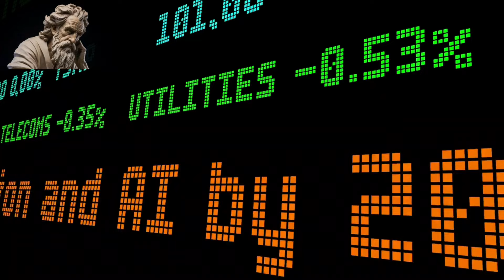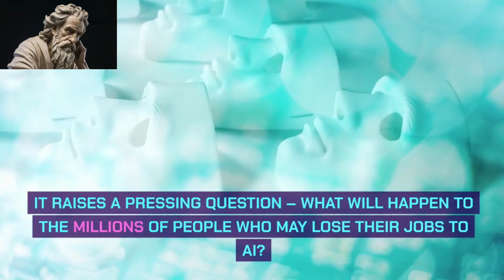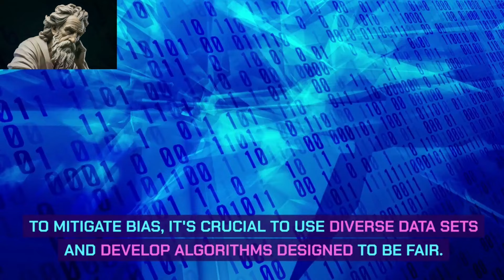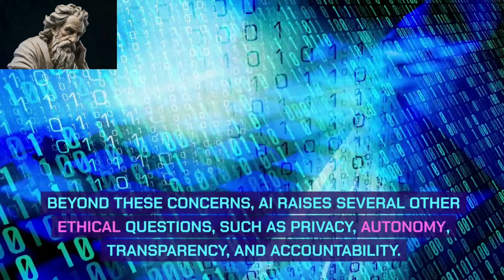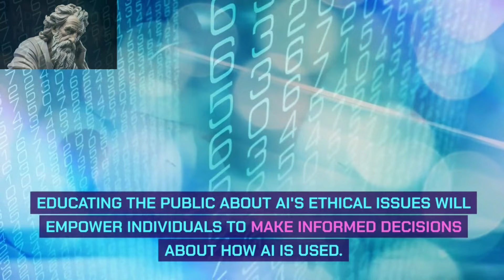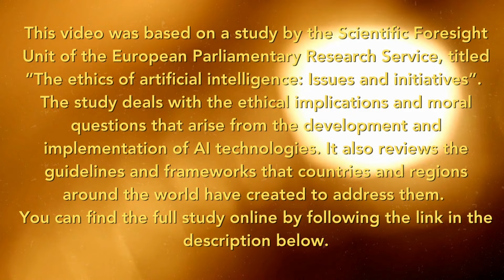The Controversial Ethics Behind Artificial Intelligence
Unveiling the Dark Secrets: The Ethics of Artificial Intelligence

In this video, we dive deep into the fascinating world of AI ethics. Artificial Intelligence is transforming our lives, but it's essential to consider the ethical implications that come with this powerful technology.

Segment 1: Job Displacement and the Future of Work
Discover the impact of AI on jobs, including the potential automation of up to 47% of European Union jobs. We discuss solutions for individuals affected by AI-driven job displacement.

Segment 2: Bias in AI Systems
Learn why AI bias is a critical concern and how it can lead to unfair decisions. We explore strategies to mitigate bias and ensure fairness in AI systems.

Segment 3: Preventing Malicious Use of AI
Understand the risks of AI misuse, including autonomous weapons and intrusive surveillance. Discover the importance of safeguards to prevent AI from being used for harmful purposes.

Segment 4: Exploring Other Ethical Issues
We delve into various ethical concerns surrounding AI, including privacy, autonomy, transparency, and accountability.

Segment 5: Taking Action on AI Ethics
Find out what steps we can take to address these ethical concerns, including guidelines, research, public education, and implementing safeguards.

Conclusion: Shaping a Responsible AI Future
By staying informed and taking action, we can ensure that AI benefits society while respecting our values and ethics.

Join the conversation on AI ethics and help shape a responsible AI future. Your support means the world to us!

(4) The ethics of artificial intelligence - Publications Office of the EU.

the ethics of artificial intelligence